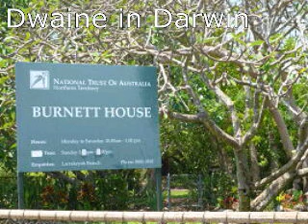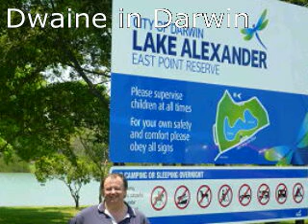Dwaine's day in Darwin 2012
Some photo's of my daytrip to Darwin city.

dwainefavourites
dwainesolly